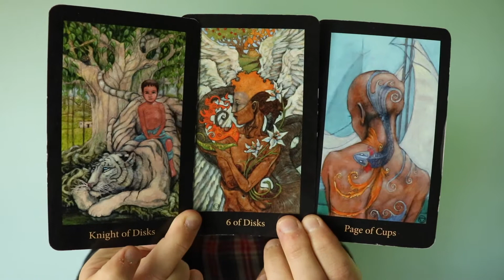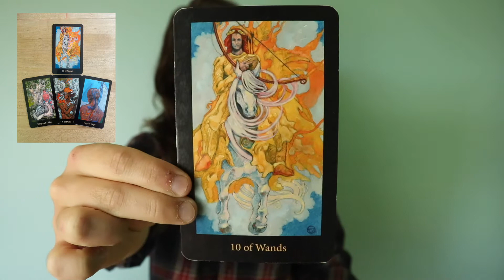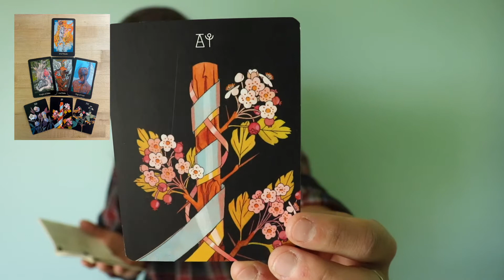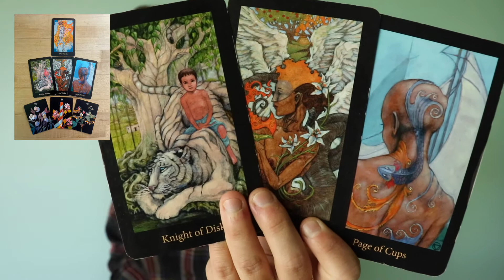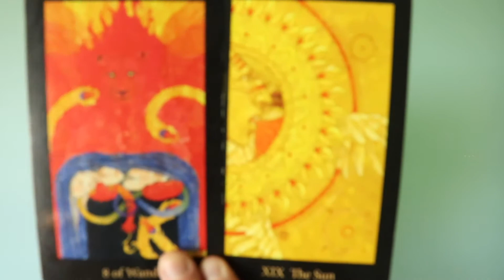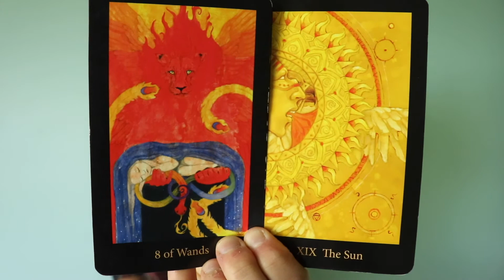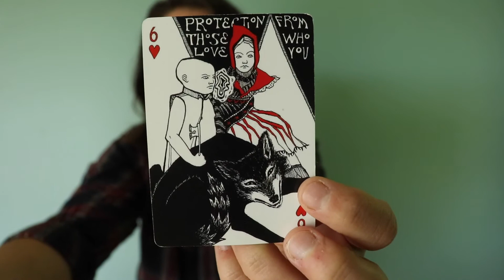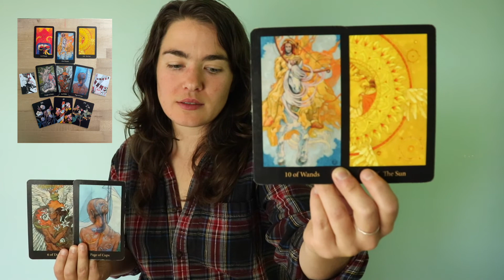Air It Inside-Out: Cancer Season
Cancer Season reminds us that decomposition is a slow, small process. It happens inside-out. Big changes are only apparent on the outside after significant microbial activity has digested and transformed the insides. If you are able to open it up, air it out, and expose it to oxygen, the composting process is quickened. Shake out your energy. Stir up the refuse. Get the heaviness up & off the ground for a while and circulate the air.

Despite the specificity of time in these older readings, I encourage you to take them however they may call to you whenever you find them.